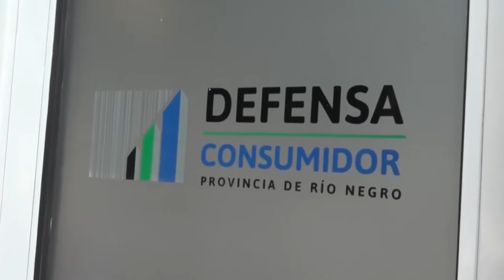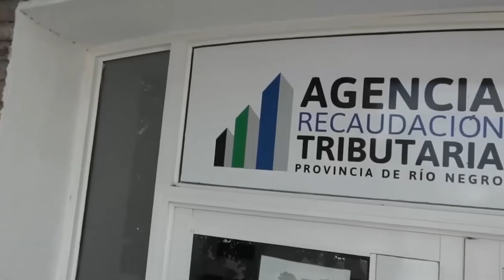CATASTRO DE LA PROVINCIA INICIA OPERATIVO SOBRE MEJORAS NO DECLARADAS EN BALDIOS